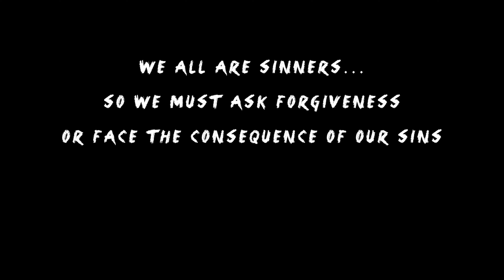“SINS” PROJECT BORN (Official Music Video)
Project Born "SINS" off "Born Dead 3"

Please visit RoX-TV@

also on social media @
FB FANPAGE :@ROXXXSTARS